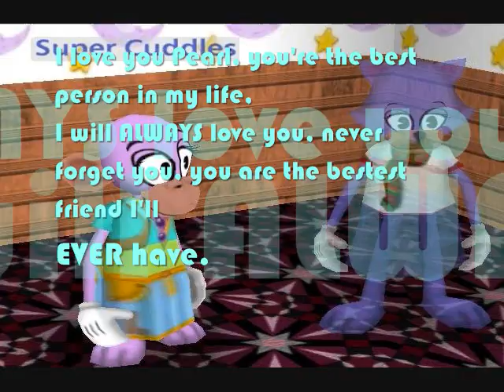Savin Me ~_-*^For Pearl^*-_~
ILY SO MUCH PEARL[as a sister] YOU ROCK!! YOU ARE VERY SPECIAL TO ME & ALOT OF OTHER PPL CUZ, YOU ARE THE BEST PERSON IN THE WORLD! [to me at least :D]